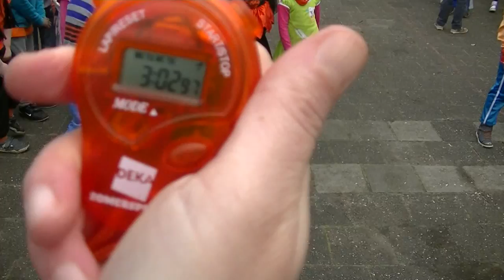Doe de Kanga - PCBO De Rank doet mee met de wereldrecord poging